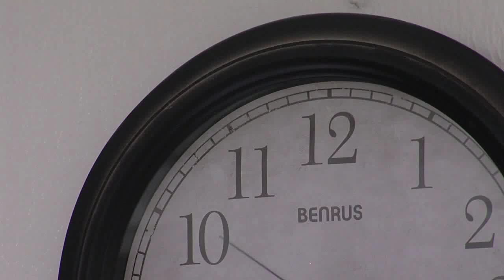Clayton Lockett dies after failed execution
An inmate whose execution was halted because the delivery of a new drug combination failed has died of a heart attack.